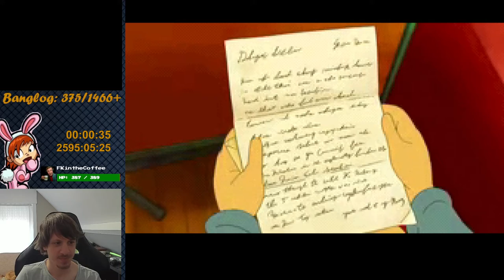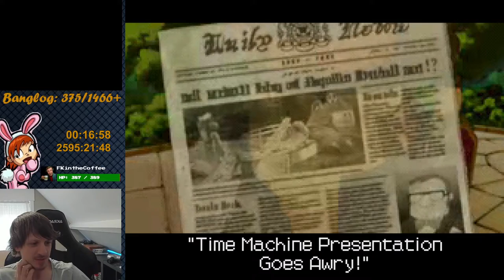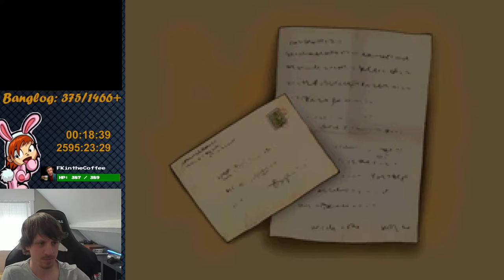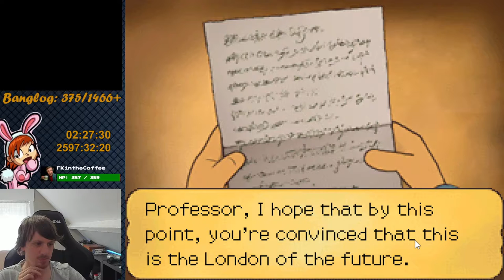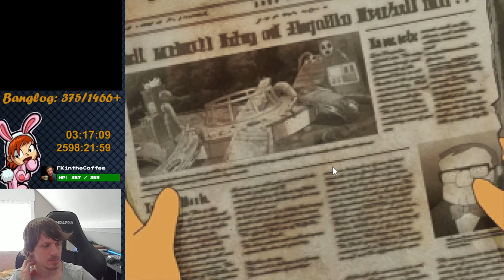Professor Layton and the Lost Future (NDS) - Full Playthrough [Part 1/4]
Ah yes, the game series that never fails to make me angry. I respect the amount of detail and effort that went into making these games, but the puzzle quality is.. quite something. It's really annoying when every single puzzle fills me with an overwhelming sense of paranoia, because you KNOW the game is trying to get you with something incredibly stupid.. Hey at least now I know bunnies can do a 180 in mid air!